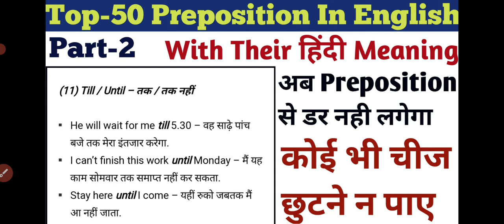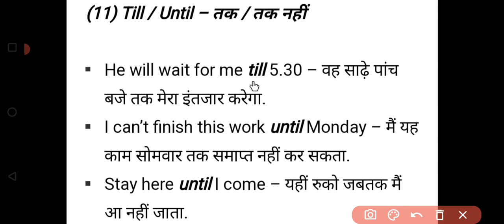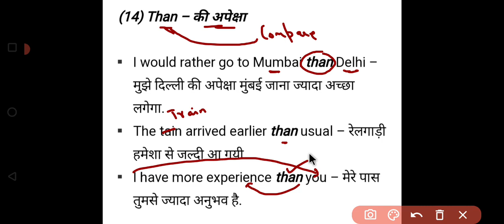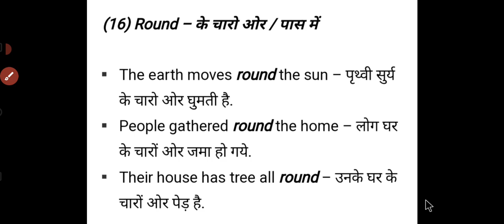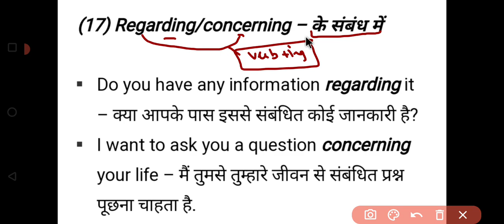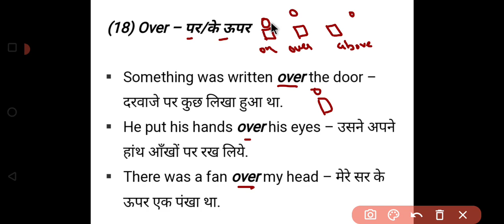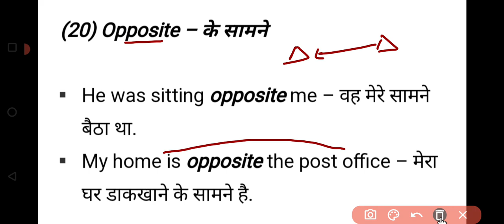50 Most Important Preposition Asked In SSC Exams | Top-50 Preposition In English With हिंदी Meaning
50 Most Important Preposition Asked In SSC Exams | Top-50 Preposition In English With हिंदी Meaning

1 अगस्त से Target SSC New Batch शुरू हो रहा है ।

250+ Cloze Test
127 Videos
1400 Questions In Only ₹249/-

250+ Cloze Test
1400 Questions

150+ Cloze Test From Kiran Book

🎯Complete Kiran Book Paid Course 👇👇👇👇👇👇👇👇👇👇👇👇

Kiran Book

🎯MB BOOK 166 SETS SOLUTION 👇👇👇👇👇👇👇👇👇👇👇👇👇👇👇👇👇👇👇

MB BOOK

🛑🛑 Your Queries 🛑🛑